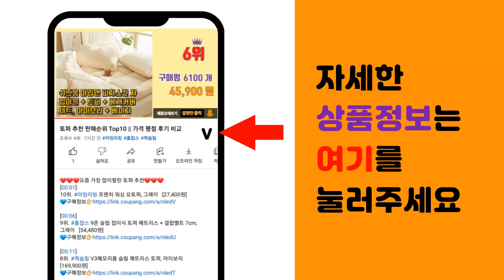시서스다이어트 추천 판매순위 Top10 || 가격 평점 후기 비교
❤️❤️❤️요즘 가장 많이팔린 시서스다이어트 추천❤️❤️❤️

[00:01]
10위. #[미국빠른직구] 마이라이프 내추럴스 시서스 2500 크롬과 케토스테론 40% 120정 4병   [72,350원]

[00:06]
9위. 시서스 로우 다이어트 시크릿, 19.6g, 1개 [44,450원]

[00:11]
8위. 스키니랩 가벼워지는 시서스 다이어트 2박스 + 스키니랩 이지슬리밍 잔티젠 다이어트 1박스, [35,200원]

[00:16]
7위. 그린몬스터 다이어트 14in1 녹차카테킨플러스, 56정, 2개 [28,410원]

[00:21]
6위. 스키니랩 시서스 가벼워지는 시서스 다이어트 1주 x 4개 4주 + 동아 비타그란C 10포, [51,900원]

[00:26]
5위. 뉴온 김수현 시서스 필 다이어트 복부 체지방 감소 24주 6개월, 6개 [218,500원]

[00:31]
4위. 시서스 필 다이어트 850mg x 28정, 4개 [157,490원]

[00:36]
3위. 이나영 [시서스] 필 다이어트 24주 // 28정 x 6박스 [218,700원]

[00:41]
2위. 마이라이프 내추럴스 시서스 2500 2병, 60정 [31,900원]

[00:46]
1위. #[미국빠른직구]시서스 신제품 다이어트 라이트 시서스 액상 액기스 인도산 미국 식약처 승인    [55,900원]